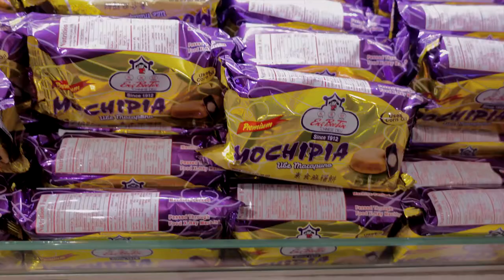An Interview with ENG BEE TIN 4th Generation Owner | MICHELLE MORENO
An Interview with ENG BEE TIN 4th Generation Owner

We are so privileged to have an interview with Mr. Jeric Chua 4th Generation owner of ENG BEE TIN

Watch the video and you will learn a lot from from him.